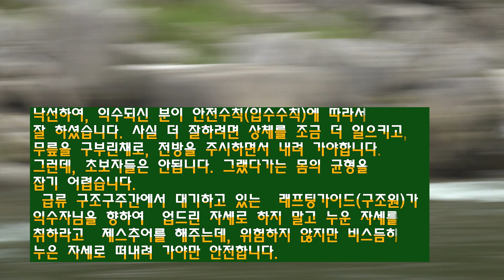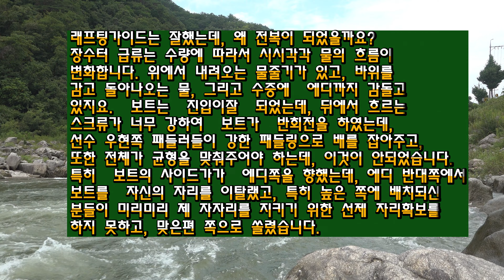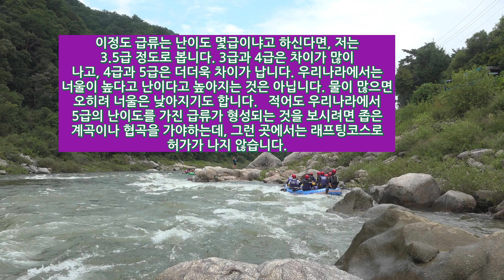4K 8월 12일 내린천래프팅, 와일드워터 래프팅, 스릴,서스펜스,급류마다 소용돌이치는 급류통과 장면, 낙선 시 안전요령, 장수터 급류구간 제 1편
산행, 식물탐사가 예정되어 있었으나, 당일 출발시간을 5분 남기로 내린천래프팅코스, 계곡트랙킹, 급류구조훈련 등의 일정으로 바꿨습니다. 그 이유는 내린천래프팅 가이드님들과 귀둔천, 홍천 등 급류가 있는 곳에 연고가 있으신 분들로부터 물이 매우 맑고 수량은 풍부하다는 답변을 접했기때문입니다.  몸이 불편하신 분들도 있어서 조심스럽게 적응하는 시간을 가진 거친 후에,  일정을 소화하신 분들도 있었는데,  참가자 모두가 좋은 여정이었음을 자축하는 분위기로, 정말 좋은 추억을 많이 만들고 왔습니다.  동영상들은 많이 촬영되었지만, 제가 두 개의 유투브 아이디(닉네임 이인수tv(II)를 가지고 있어서, 여기에는 장수터와  그리고 지난 주에 비하여 전혀 다른 모습으로 바뀐 진정한   용오름계곡 급류에서 구조수영연습, 다이빙, 잠영 등을 하는 장면을 각각 2개씩 업로드 하고, 피아시계곡에서의 래프팅 장면 등은 위 이인수tv2에 업로드할 예정입니다.

환경보호활동,  건전레포츠보급활동, 친목활동을 하고 있습니다. 비영리 사단법인단체들과 연합하여 활동도 하고, 개별적으로 활동도 하는 모임입니다. 일년 사계절, 연중, 매주 활동합니다. 크게는 겨울시즌에는 스키장에서 스노보드캠프(보드강습), 여름에는 수상레포츠(수상스키, 래프팅, 여름캠프, 캠핑 등등), 봄.가을에는 주로 자연탐사, 식생대조사, 승마강습, 플라잉디스크, 인라인스케이트,야구, 농구, 주말농장관리, 연날리기를 비롯한  자격증 및 현장 경험이 풍부하신 분들이 재능기부로 참여하는 행사들을 자주 합니다.

비시즌 중에는 올림픽공원 88잔디마당에서 국민생활체육보급활동의 일환으로 매주 1회이상,  체육활동을 하고 있습니다.  이외에도 수상스키(웨이크보드),스노보드(스키),래프팅, 승마, 여행, 자연탐사(식생대조사) 등을 물론이고, 캠핑, 캠프, 아웃도어 모험, 도심 공원이나 운동장 등지에서, 야구, 배드민턴, 농구, 부메랑, 드론날리기, 기타  많은 활동들도 꾸준히 해오고 있습니다.  모든 강습은 무료로 진행되며,  사전에 예약이 되는 경우에는 불우이웃복지시설, 학교, 군부대 등  저희들의 도움을 요청하시는 경우,  가급적이면 응할 수 있도록 비영리 사단법인단체들과 연합활동으로 지원도 하고 있습니다.